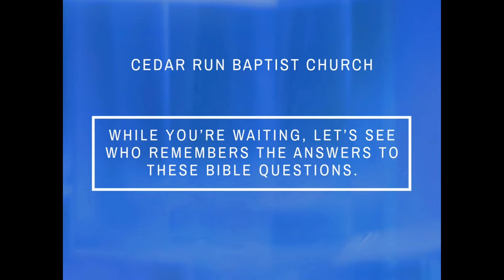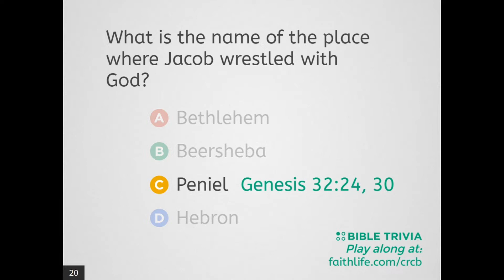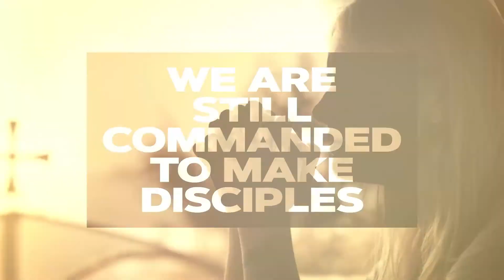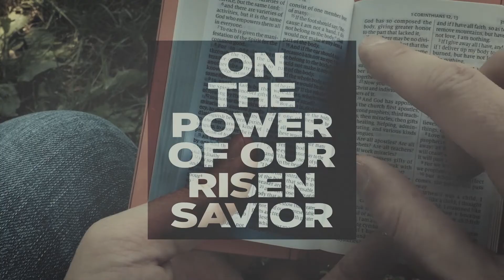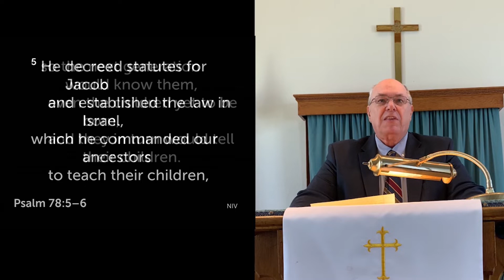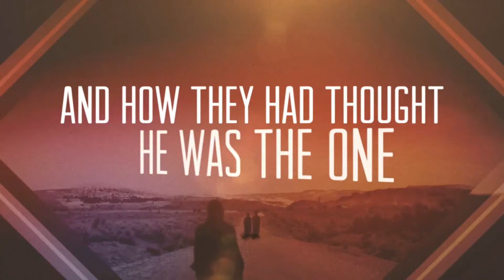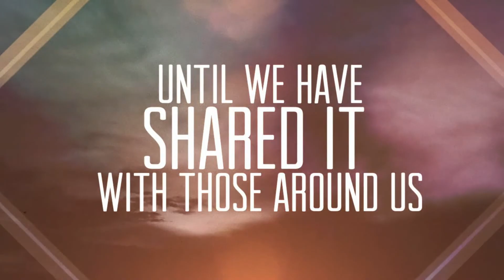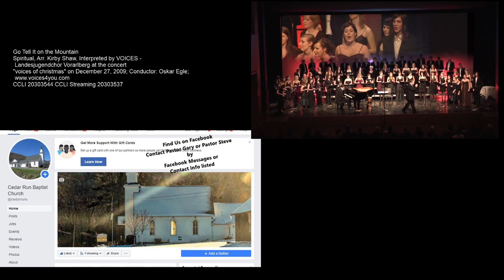Cedar Run Baptist Church Sermon 4.26.20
Pastor Gary presents "Go Tell It" at Cedar Run Baptist Church located in the beautiful Pine Creek Valley, PA. Come join us!